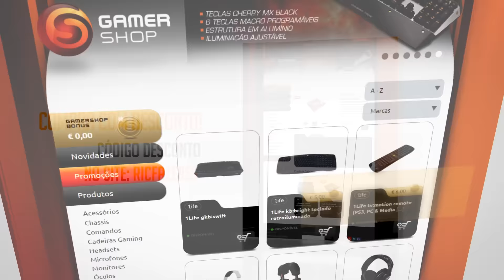FAR CRY PRIMAL #30 | Adeus Jayma (PORTUGUÊS/HD)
LIKE LIKE LIKE !!! SÉRIE COMPLETA FAR CRY PRIMAL ➤

PARCERIAS